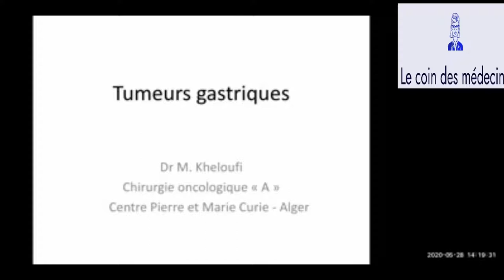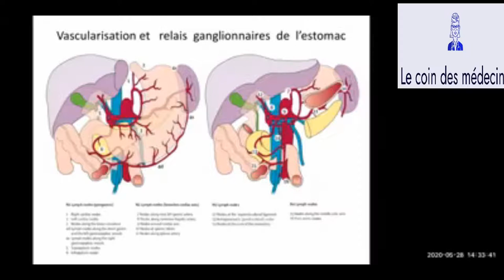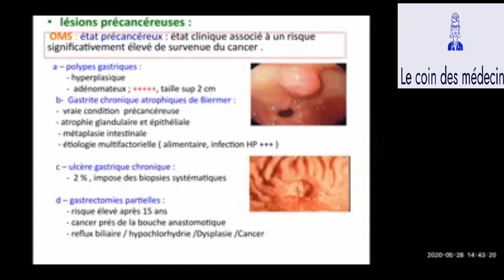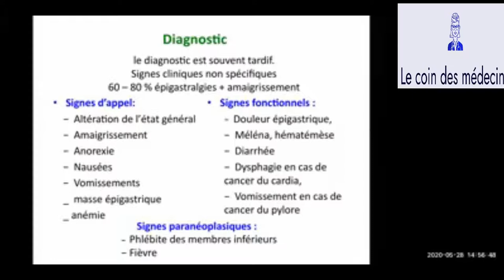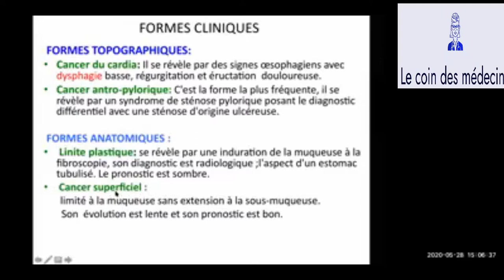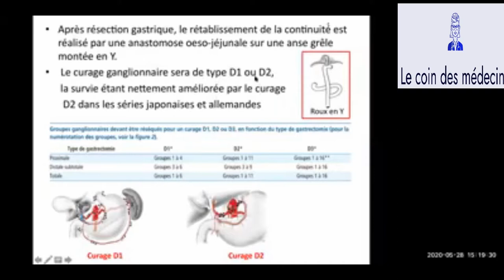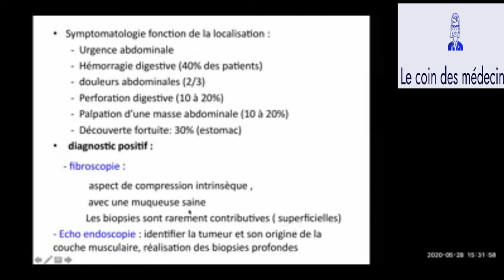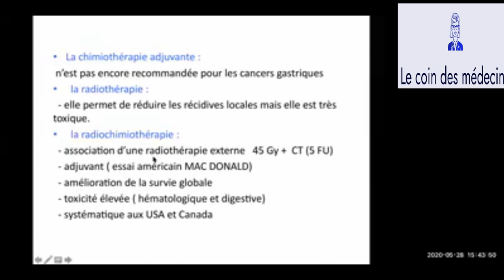Tumeurs gastriques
Le cancer gastrique (cancer de l'estomac), dans 90 % des cas un adénocarcinome, né des cellules épithéliales, est en forte régression depuis une trentaine d’années. Il se situe désormais au 13ème rang des cancers les plus fréquents en France. En cause, la raréfaction en Europe de l’Ouest de l’infection par la bactérie Helicobacter pylori, facteur reconnu de cancérogenèse, via l’inflammation chronique de la muqueuse gastrique.
Le type de cancer de l’estomac (cancer gastrique) le plus fréquent est l’adénocarcinome, une tumeur épithéliale maligne. Il se développe dans la couche superficielle de l'estomac, aux dépends des glandes de la muqueuse gastrique qui produisent le suc gastrique.
Le lymphome, plus exactement le lymphome du MALT (mucosa-associated lymphoid tissue) est un autre type de cancer gastrique, non épithélial et beaucoup plus rare. Il est formé à partir des lymphocytes (globules blanc), ces cellules immunitaires venues défendre l’organisme jusque dans la muqueuse de l’estomac colonisée par la bactérie Helicobacter pylori.

Certains cancers sont de survenue encore plus exceptionnelle telles les tumeurs stromales gastro-intestinales (GIST), issues du tissu conjonctif et du muscle de la paroi gastrique, ou encore les tumeurs neuroendocrines, sécrétant des hormones et le plus souvent découvertes au sein de l'appareil digestif.